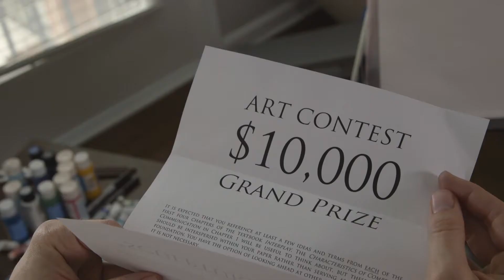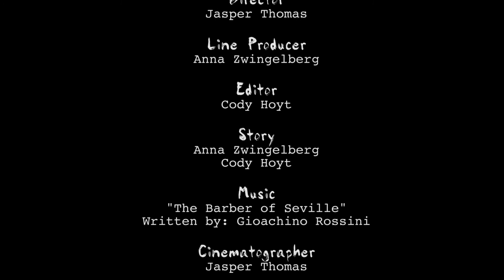Paint by Eighth Notes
A short narrative film created for Elon University "Producing for the Screen" course.